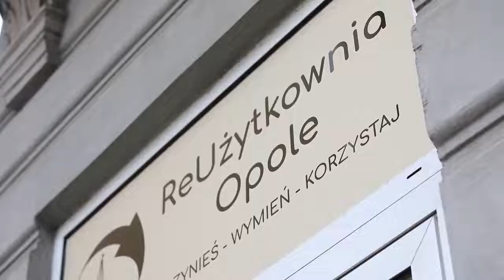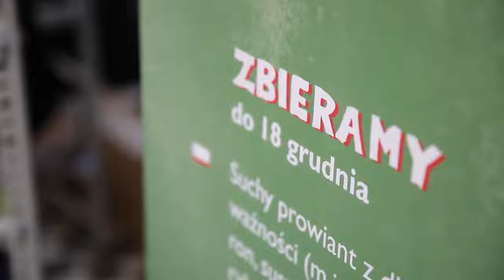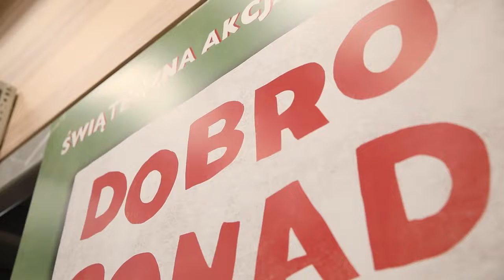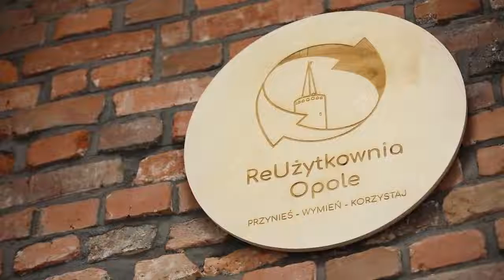Akcja "Dobro ponad granicami" w Opolu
W stolicy regionu Rusza Świąteczna Akcja Pomocy „Dobro ponad granicami”. Opole oraz opolski oddział Polskiego Czerwonego Krzyża zapraszają do udziału w zbiórce na rzecz potrzebujących pomocy humanitarnej na granicy polsko-białoruskiej.